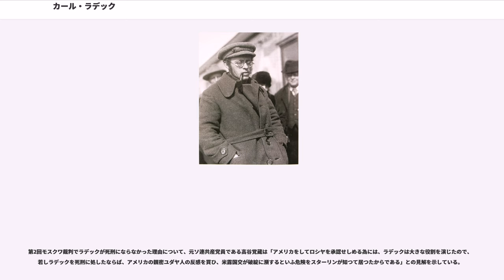カール・ラデック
ガリチア・ユダヤ人

カール・ベルンガールドヴィチ・ラデック（, 1885年10月31日 - 1939年5月19日）は、ソビエト連邦の政治家。本名カロル・ゾベルゾーン(Karol Sobelsohn)。

党員活動、ポーランド・リトアニア王国社会民主党 (SDKPiL)、ドイツ社会民主党(SPD)、ドイツ共産党(KPD)、コミンテルン、ドイツ共産主義労働党、ソビエト連邦共産党。

ポーランド領であったルヴフの「解放された」ユダヤ人の家庭に生まれる。最初に身につけた言葉はドイツ語だったらしいが、イディッシュ語・ポーランド語・ロシア語などを易々と使うようになる。"ラデック"という偽名は、好きだったステファン・ゼロムスキの小説の登場人物から取ったという。

14歳の頃から労働運動に関わりはじめ、最初はガリツィアで活動し、クラクフ・ウィーン・ベルンで教育を受け、1904年にポーランド・リトアニア王国社会民主党（SDKPiL)に入り、1905年のロシア第一革命の時に逮捕され、1908年に亡命する。続く4年間はライプツィヒ・ブレーメンで社会民主党が出すドイツ語新聞の編集に従事する。ドイツ社会民主党では極左派として活動している。1914年の第一次世界大戦勃発後は、一貫して戦争反対の立場をとり、オーストリアの軍隊に徴兵されるが脱走し、スイスで『スイス・プレス』紙に"パラベルム"のペンネームで痛烈な反戦論文を掲載する。このスイスでレーニンなどのボリシェヴィキたちと知り合うようになった。

1917年の2月革命から10月革命の間に、ラデックはボリシェヴィキに入党し、ほとんどはストックホルムに滞在し、その陰謀の才を伸ばした。ボリシェヴィキの外務人民委員部に参加し、中欧関係を担当し、『イズベスチア』紙に“ヴィクトール”のペンネームで宣伝論文を連載し始めた。ドイツ軍とのブレスト＝リトフスク条約交渉でトロツキーに同行し、ドイツ帝国主義を攻撃しロシア革命を擁護したパンフレットを作成しドイツ兵に配布している。

ドイツとの休戦が成立するとボリシェヴィキの派遣代表者の一人としてベルリンへ向かったが、監視をくぐり抜けて目的地にたどり着けたのはラデックだけだった。そこで本名から取った"ソベルゾーン"という偽名で潜行を続けスパルタクス団と接触し、ためらうローザ・ルクセンブルクを論破してドイツ共産党の結成に踏み切らせ、1918年の末に開かれた創立大会に立ち会った。ドイツ官憲に逮捕され1919年末にロシアに送還された。ロシア共産党の中央委員、コミンテルン執行部書記となる。

フランス・ベルギー軍のルール占領に対するドイツの抵抗運動が左右を越えて起こり、抵抗運動の一員として活動したフライコールのアルベルト・レオ・シュラゲターが、フランス憲兵隊により公開銃殺刑にされた時、「シュラゲターの死を無駄にするな」というスローガンの下に、右翼と左翼の連帯が「民族ボルシェヴィズム」路線（保守革命）として展開され、右翼の側はアルトゥール・メラー・ファン・デン・ブルック(第三帝国の提唱者で知られる)が、左翼の側はカール・ラデックが代表となる。しかし、1923年に、この民族ボルシェヴィズム路線でのドイツ革命失敗の責任者として失脚。1924年に中央委員の資格を失い、党中央に対する反対派としてトロツキーと提携する。

1925年、モスクワ中山大学の学長という政治的に無害なポストに任命されるが、共産主義アカデミーの席上で当時議論の的となっていた「一国社会主義」の理論を笑いものとし、さらにスターリンとブハーリンが進めていた中国への政策を批判した。そのため1927年の党大会で除名、シベリアへ追放された。

1928年、同じ反対派のイヴァール・スミルガ、エフゲニー・プレオブラジェンスキーとともに中央執行委員会に送った手紙の中で、ラデックは自分の誤りを認めトロツキー派脱退を宣言し、1929年の夏に復党を許された。1937年に第2回モスクワ裁判に巻きこまれ、反革命陰謀のかどで10年の刑を受け、ヴェルフネウラリスクの強制収容所へ送られた。

翌1939年、別の囚人に殺害された。ニキータ・フルシチョフのスターリン批判においては、NKVDの陰謀だと認定されている。198...